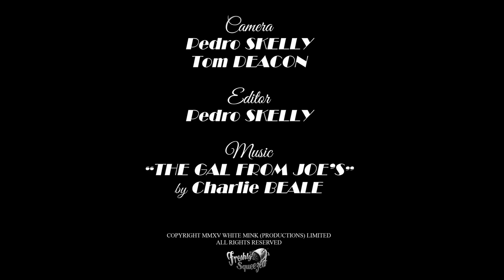WHITE MINK Electro Swing Speakeasy Live at Clapham Grand